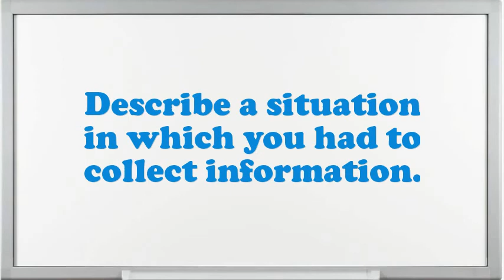Corn Syrup Processing Labourer interview questions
Interview Questions for Corn Syrup Processing Labourer.What makes your comforts about an Corn Syrup Processing Labourer position?What is most significant to you in an Executive Corn Syrup Processing Labourer position?What pertinent Corn Syrup Processing Labourer skills do you possess?What achievements have you gained working as an expertise Corn Syrup Processing Labourer?How well did your college experience prepare you for this job?